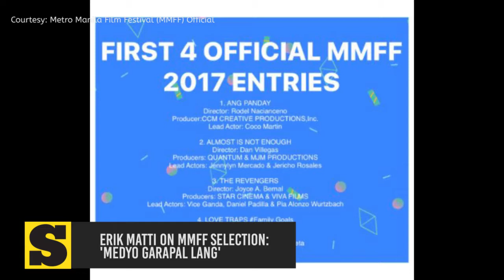Erik Matti on MMFF selection: 'Medyo garapal lang'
Maayong adlaw mga higala. Here are the latest stories sa SunStarLiteOn karong adlawa, July 4, 2017.

Mga estorya karong adlawa:
1. Strategies for effective studying
2. FYI: SSS maternity benefit
3. Erik Matti on MMFF selection: 'Medyo garapal lang'